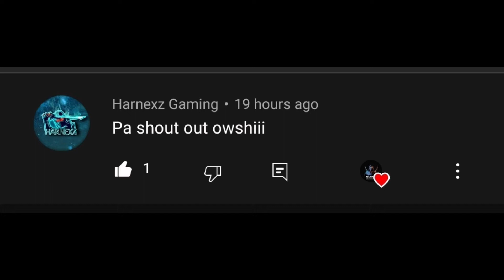MANIAC!! NERF HAYABUSA?? YOU MUST TRT THIS BUILD!! 🔥🔥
HAYABUSA NEW EPIC SKIN 2021 | HAYABUSA SHURA SKIN RELEASE DATE | HAYABUSA GAMEPLAY 2021 | HAYABUSA BEST BUILD 2021 | REVAMPED HAYABUSA 2021 | HAYABUSA SHADOW FREESTYLE | HAYABUSA TUTORIAL

I HOPE YOU GUYS  ENJOYED MY VIDEOS. THANKYOU FOR YOUR WATCHING!

I'M HAPPY FOR YOUR 1 LIKE :)

MAIN
IGN: MIDNIGHT
RANK: M4

SMURF
IGN: LIZA SOBERANO
RANK: M4

GF ACCOUNT
IGN: DONMAEEE_
RANK: LEGEND 3

YOU CAN TROLL MY FARM!! BUT YOU CAN'T STOP ME TO DOMINATE THIS GAME!! | EPIC RANK

IN THIS VIDEO: (Tags) Please Ignore

Hayabusa montage
Mobile legend hayabusa
Build for hayabusa
How to hayabusa
Hayabusa Solo Rank Gameplay
Hayabusa Solo Rank Build
hayabusa tutorial
hayabusa montage
hayabusa highlights
hayabusa savage gameplay
rikimaru hayabusa
new revamp hayabusa 2021
new revamped
hayabusa god
hayabusa freestyle tutorial